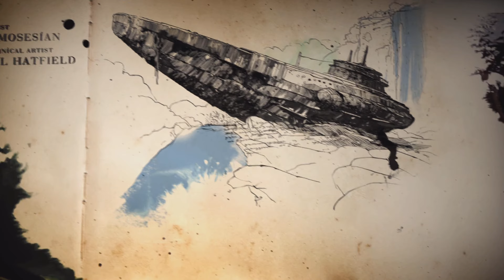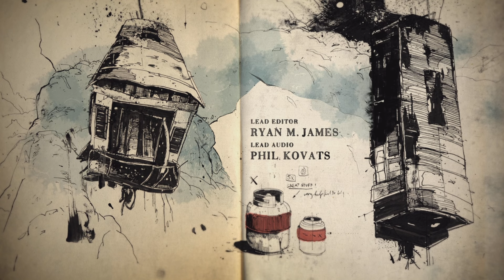Uncharted 4 La fine di un ladro - 3. Il lavoro in Malesia - Gameplay ITA PS5 4K